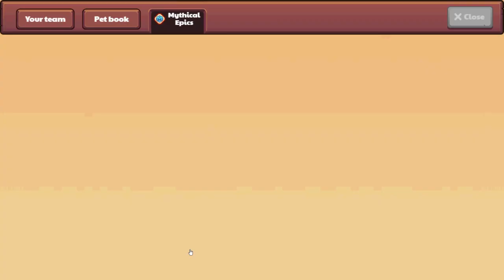Using Cloud Gobbler And Nibbler? Weird Pet Combos 2 | Prodigy Math Game